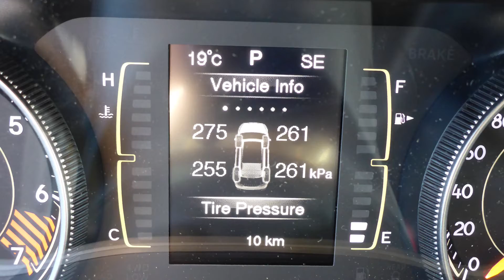2015 Jeep Cherokee Sport for Tamerat - Eastside Dodge - Calgary Alberta